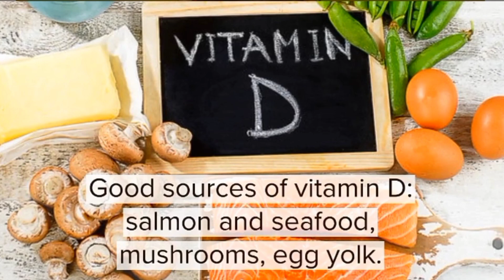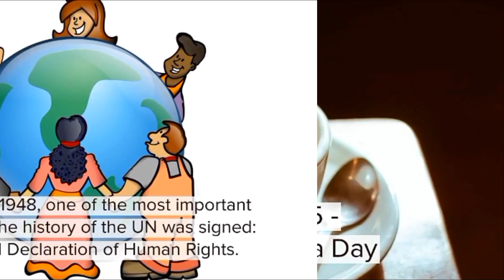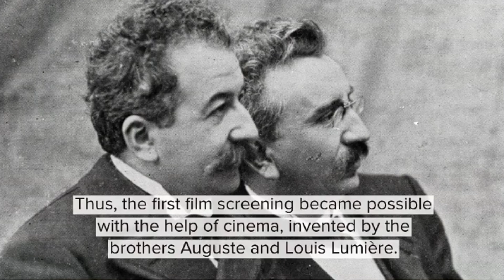Some Meanings of the Day Around The World | Professor Christopher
Professor Christopher provides High Definition videos of a wide variety of words, names and phrases and brand names pronounced in proper North American English. Bonus videos and Special Event Videos can happen at any time. We'll get right on it!

Does this look infected to you?